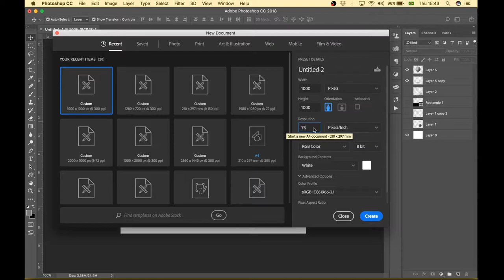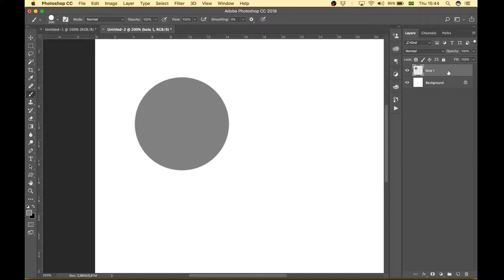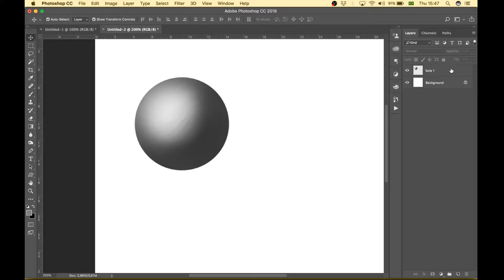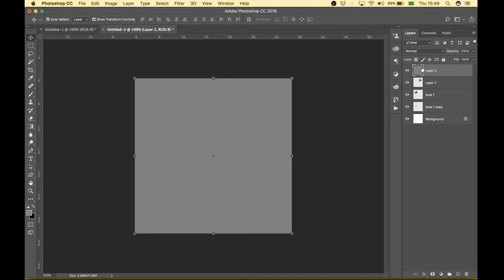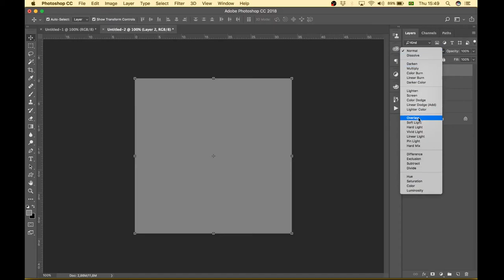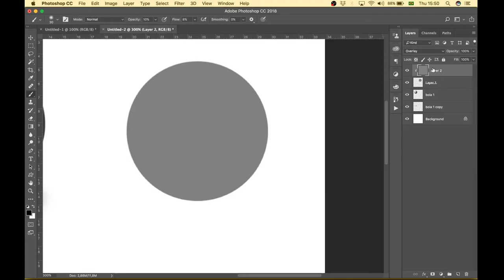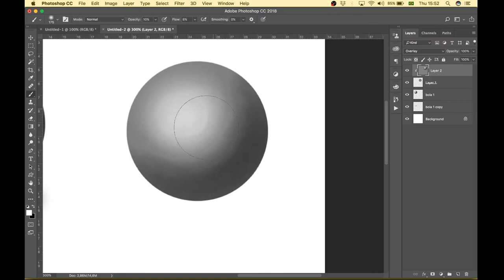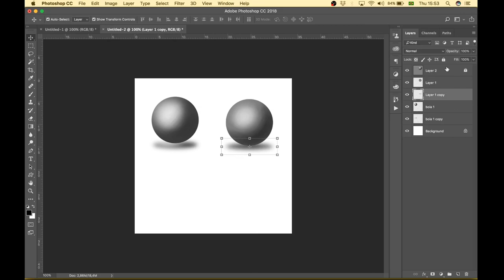Tutorial criando uma BOLA 3D (metal) facilmente no Photoshop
Nesse vídeo eu mostro como criar uma bola 3D com apenas duas ferramentas de uma fácil e rápido.

* Você também pode me achar em outras plataformas*